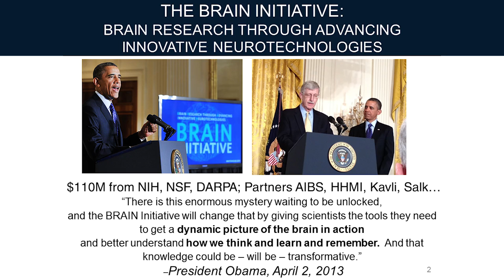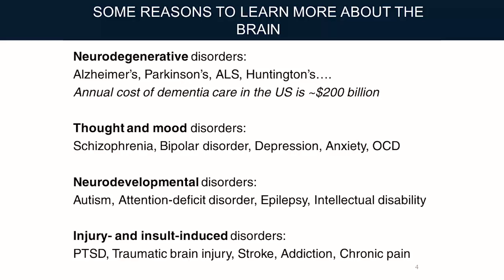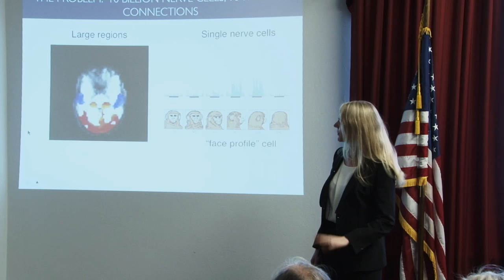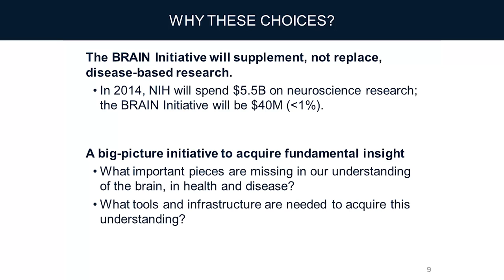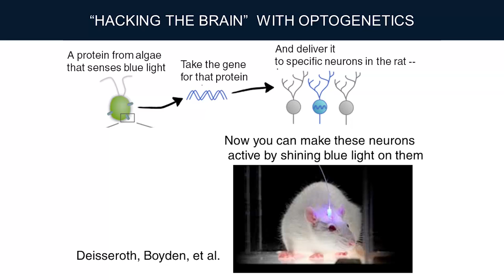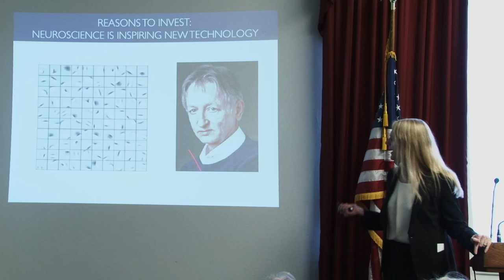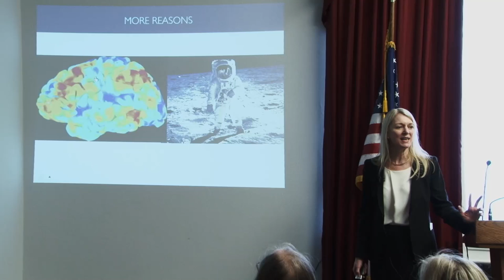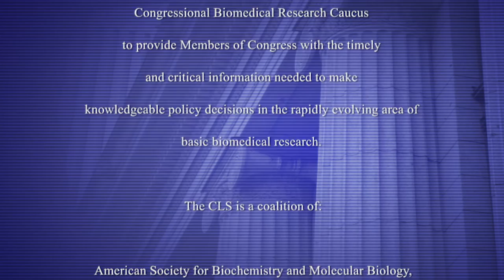The BRAIN Initiative: Building on a Century of Basic Research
In the last decade alone, scientists have made a number of landmark discoveries that now create the opportunity to unlock the mysteries of the brain, including the sequencing of the human genome, the development of new tools for mapping neuronal connections, the increasing resolution of imaging technologies, and the explosion of nanoscience. These breakthroughs have paved the way for unprecedented collaboration and discovery across scientific fields. While these technological innovations have contributed substantially to our expanding knowledge of the brain, significant breakthroughs in how we treat neurological and psychiatric disease will require a new generation of tools to enable researchers to record signals from brain cells in much greater numbers and at even faster speeds. This cannot currently be achieved, but great promise for developing such technologies lies at the intersections of nanoscience, imaging, engineering, informatics, and other rapidly emerging fields of science and engineering.

Dr. Cori Bargmann describes how the National Institutes of Health established a high-level working group to define detailed scientific goals for the NIH's investment, and to develop a multi-year scientific plan for achieving these goals, including timetables, milestones, and cost estimates.